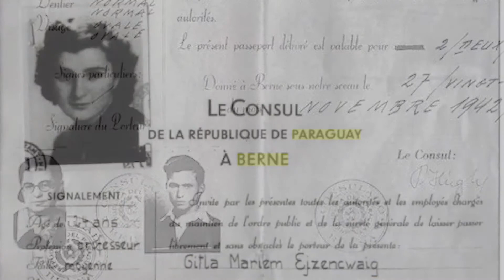Grupa Berneńska Trailer 30 sek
Zapowiedź pełnometrażowego filmu dokumentalnego poświęconego działaniom polskich dyplomatów z berneńskiego poselstwa oraz współpracujących z nimi działaczy żydowskich w celu ratowania z Zagłady Żydów.